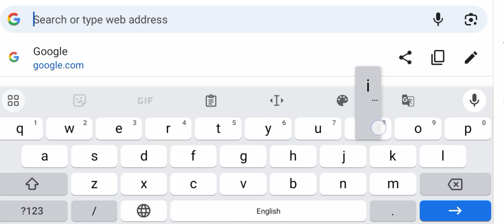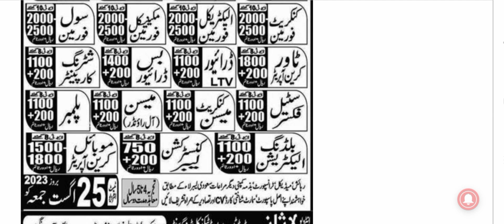Urgent Jobs in Saudi Arabia For Pakistani Freshers || work visa jobs 2023 (Urdu/Hindi)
Urgent Jobs in Saudi Arabia For Pakistani Freshers || work visa jobs 2023